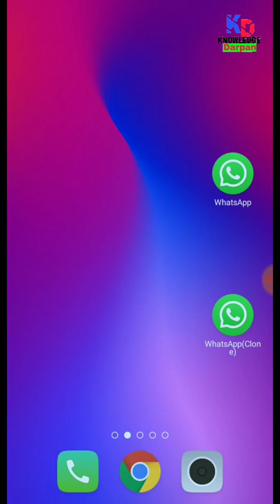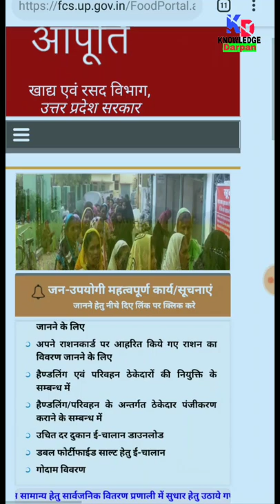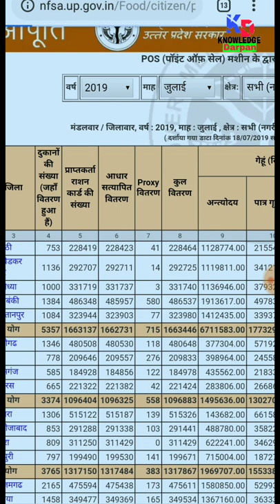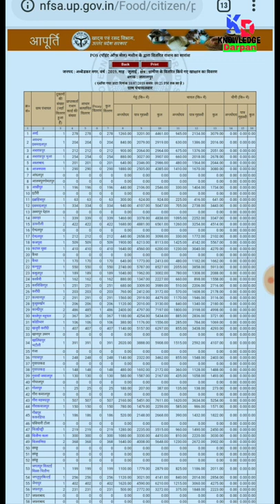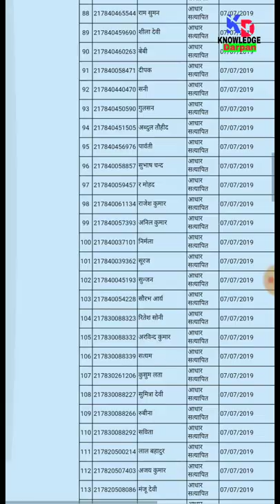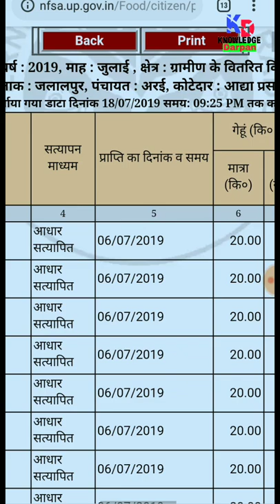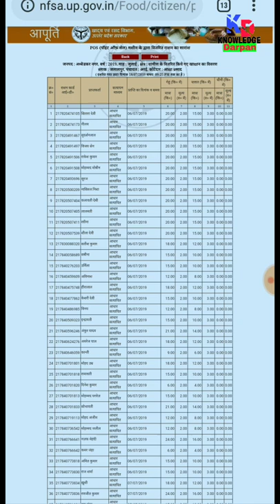Food corporation service | kotedar aapko kam ration deta hai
Friends humne is video mein bataya hai ki aap Yah Kaise Pata Karenge ki aapka kotedar aapko jo ration de raha hai vah kam de raha hai lekin Apne register Mein Kitna ration chadhata hai ye aap apne mobile se check kar Payenge aur uske liye Shikayat Karke pura ration ka labh bhi utha sakte hain.